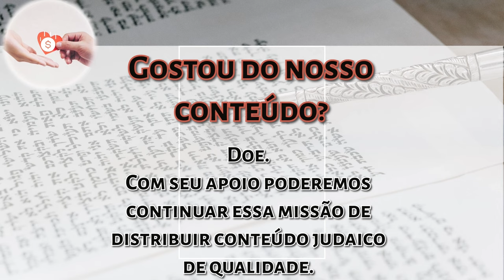Parashat Acharei Mot: Uma autoimagem positiva - Rabino Moshe Tamim - Hidabroot Brasil 2024